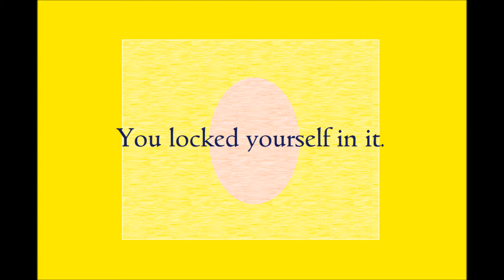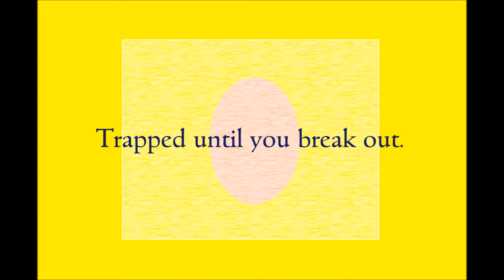Trapped poem by Poem Press